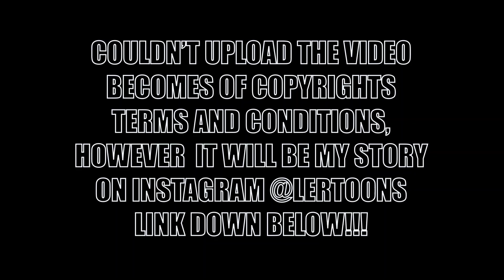MY FIRST MUSIC VIDEO (DISASTER!!!)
My very first music video was a disaster!!